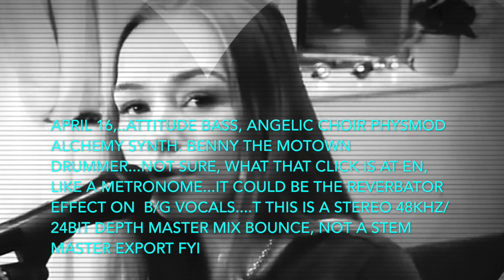Connie Talbot☕️🐈🍰🌛 NEVER GIVE UP ON US🌹 AngelicChoir/Alchemy🎹 Attitude🎸Bass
Connie Talbot☕️🐈🍰🌛 NEVER GIVE UP ON US🌹 AngelicChoir/Alchemy🎹 Attitude🎸Bass (Billy Sheehan?) Apple Bass and Synth used
song: c CT original ..this is Take 2 Keyboard Breakfast Table Jam
Youtube 2020 ..first i did Benny's Arrangment, Apple Motown Kit Drummer, then i did the bass, with Attitude el-Bass Samples...sort a Billy Sheehan timbre and tone? ..thru an Customized Virtual Ampeg Retro Amp...the vocals are Anchelic Choir/Chord Stack harmony ..tweaked to my taste..THIS IS ALL SOFTWARE STUDIO ON MINIMAC..NO EXTERNAL AUDIO RACK GEAR.. IT IS A SIMPLE BUT,. QUITE TWEAKED STEREO MASTER MIX TO 24BITDEPTH/48KHZ STEREO WAV BOUNCE, IT IS NOT A STEM MASTER TYPE MIX...OK, i'm sleepy, i check back tonight later, to see if someone enjoyed..vocals are tricky...el-bass, pretty fun to do on iRigKeys37 used..Adios! Hope someone enjoys this little jam mix,. i share today..i did not do el-guitar version yet...too busy today...blah blah blah.. i was not going to write alot! 👻